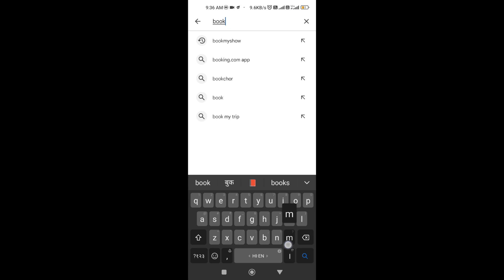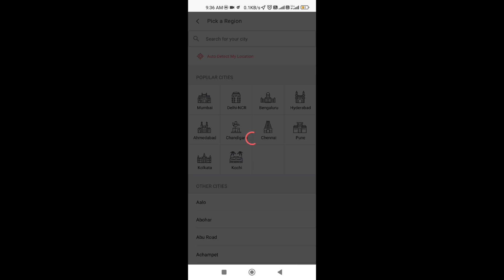Book My show There to be connectivity issue problem